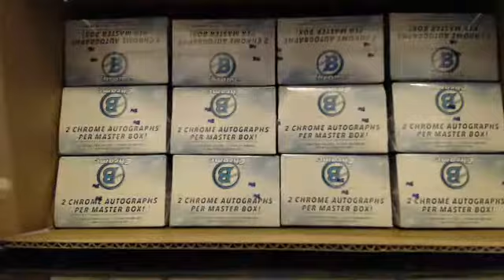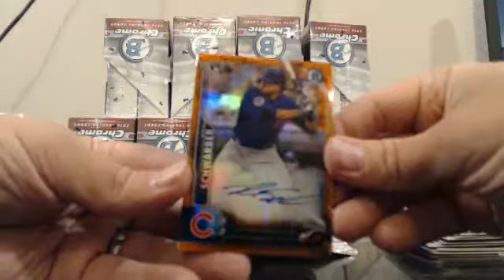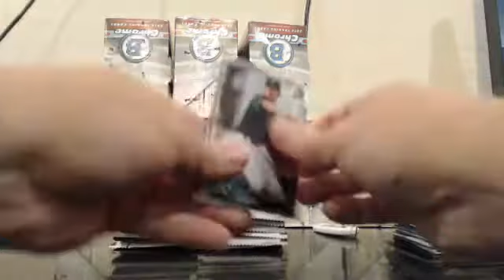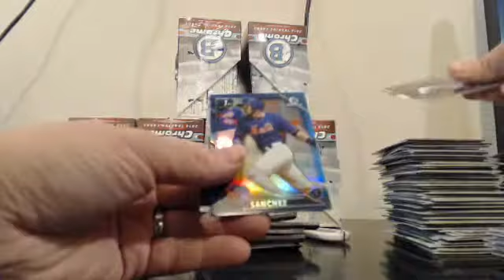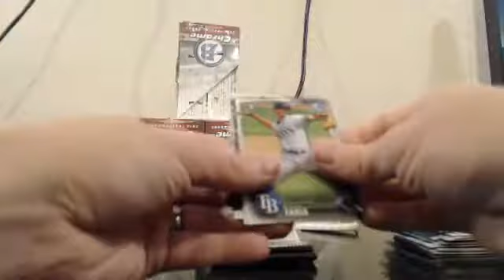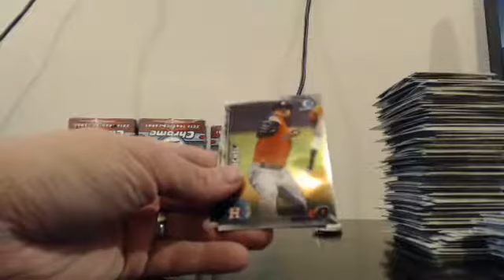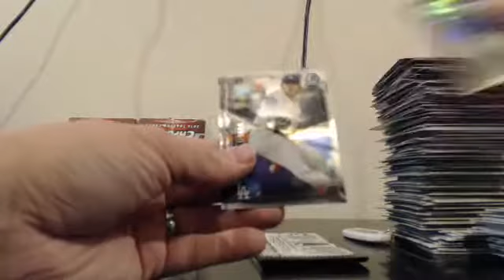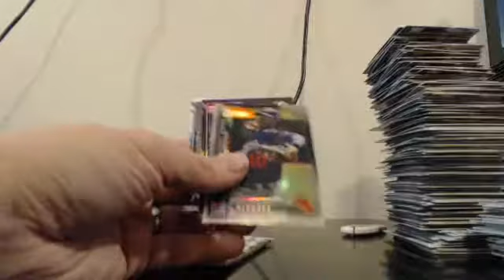2016 Bowman Chrome 15 Case Player Break EBAY Guzman_15 11-2-16 Case #13